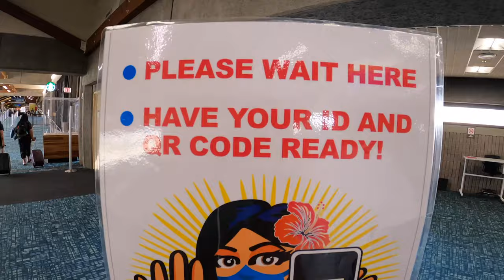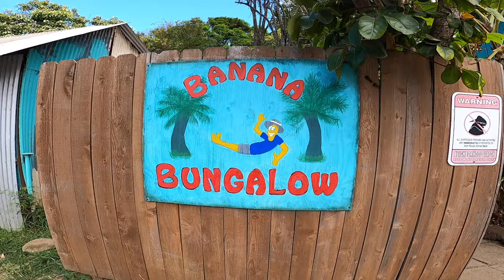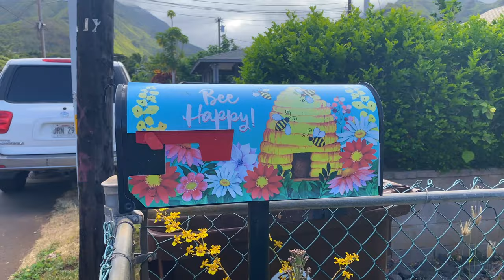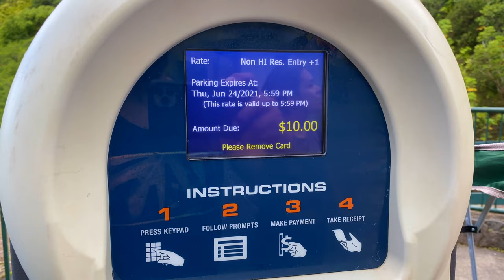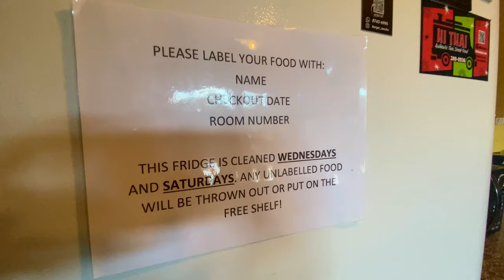Maui Hawaii Vlog Day 1 - Welcome to Banana Bungalow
After a 6.5 hour flight we landed in Maui!
We checked into our home the Banana Bungalow, then we took off on an adventure towards Iao Valley State Park for a little hike!  We tried great food and tried hitch hiking for the first time!